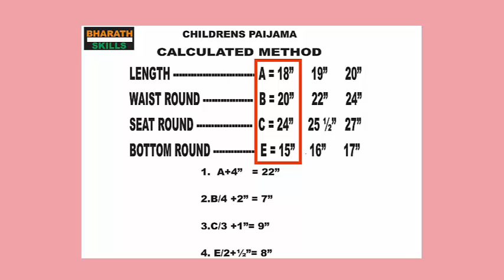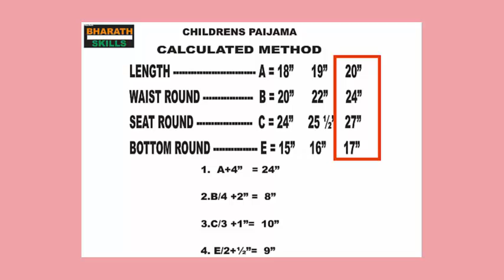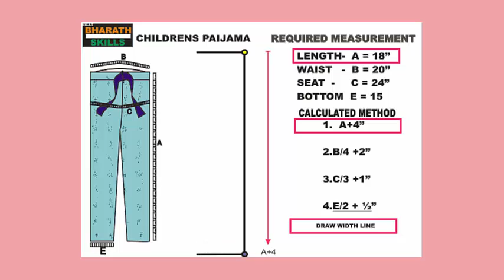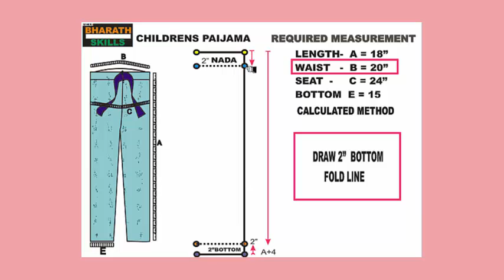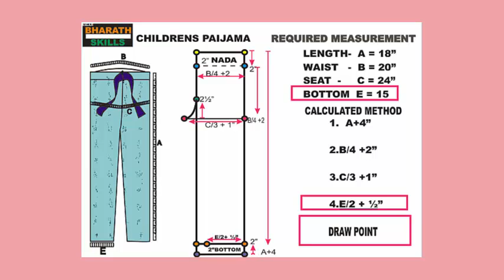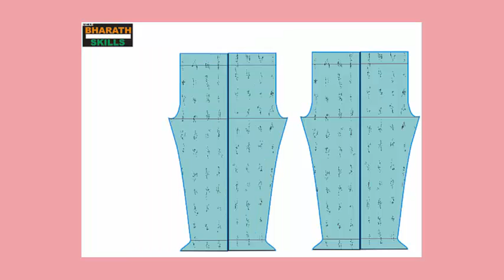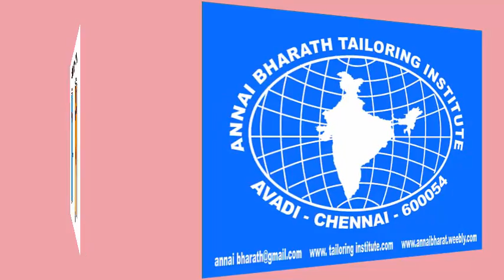HOW TO CUT Pijama TAMIL 1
This notes have been prepared by
ANNAI BHARATH TAILORING INSTITUTE.CHENNAI .AVADI,
No.126, Tamil Nadu Housing Board,(TNHB),
Avadi, Chennai - 600054.
Near Avadi  Market Petrol Bunk.
Opp. to Muthu Mariamman Koil,